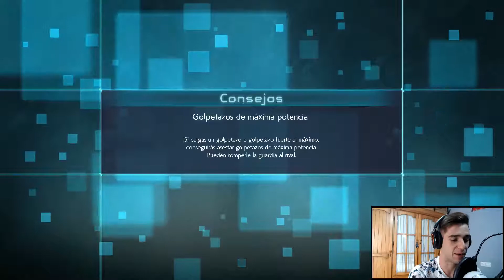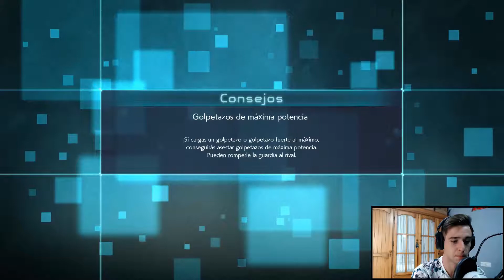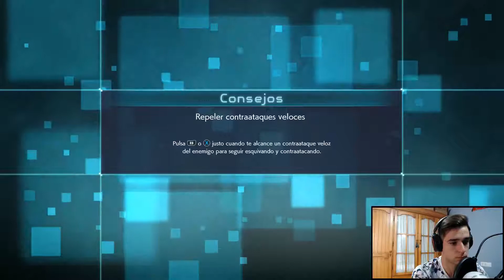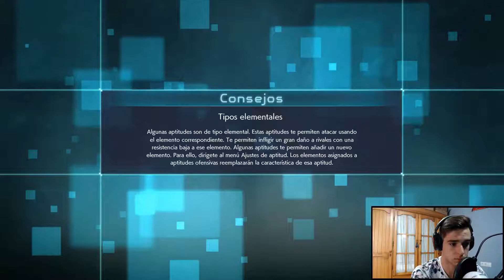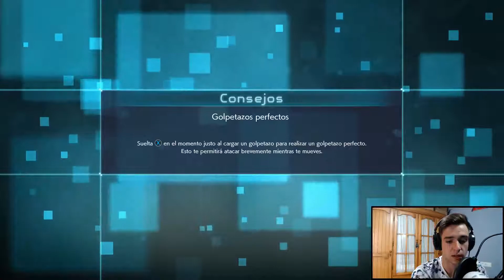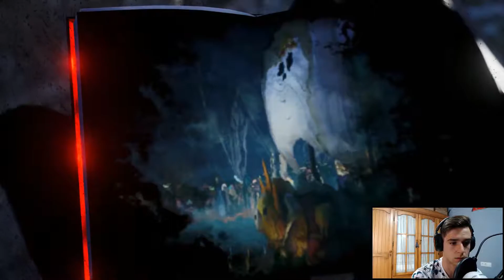¡¡SCRAGGY VS VEGETA!! || JUMP FORCE || #2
Muy buenas gente y bienvenidos a un nuevo vídeo de Jump Force en el que pelearemos contra Vegetta al que le damos una buena paliza...